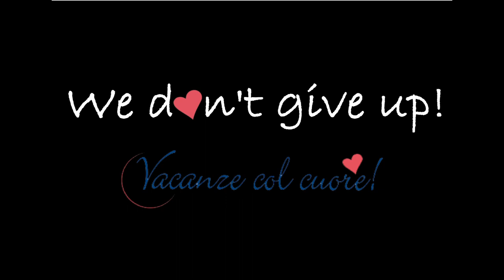Weekly Update N.50 | Vallicella Glamping Resort (English Version)